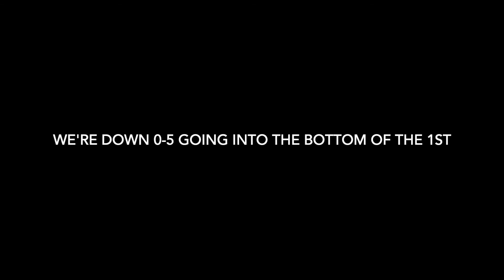10-20-2021 Shockwave vs Cyclones (condensed)